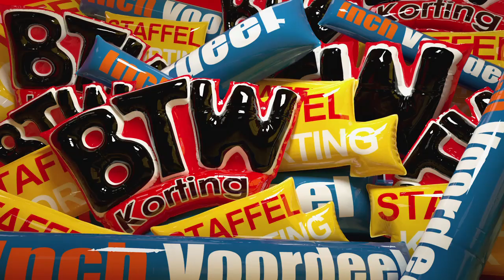BCC Prijsgarantie - Win je aankoopbedrag terug!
Maak kans om  van 27 januari 12.00 uur tot met 31 januari 0.00 uur elk uur je aankoopbedrag terug te winnen!